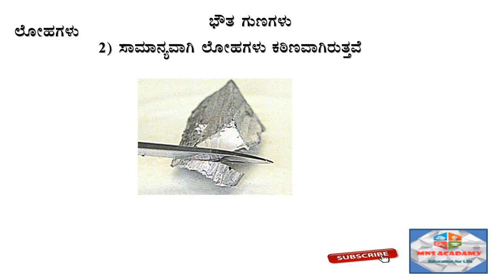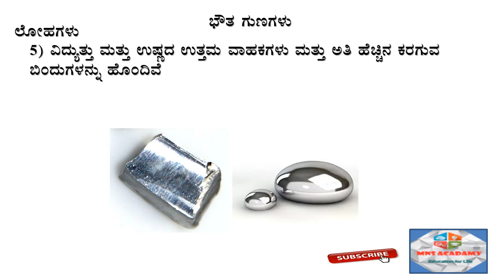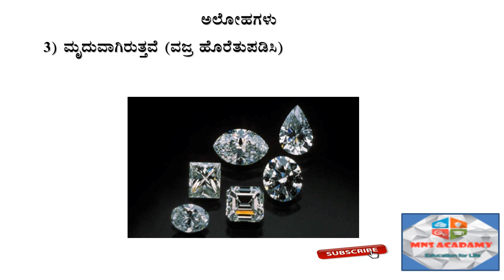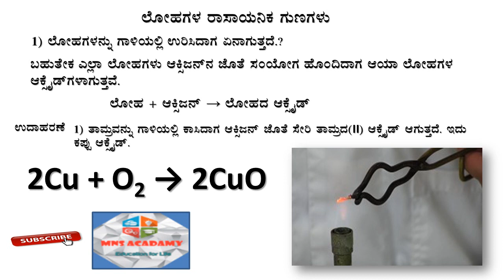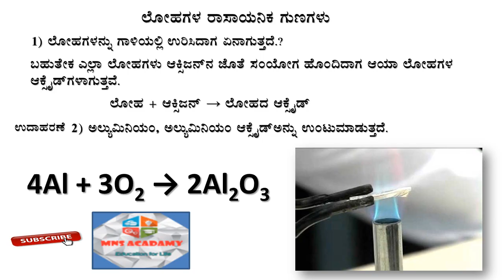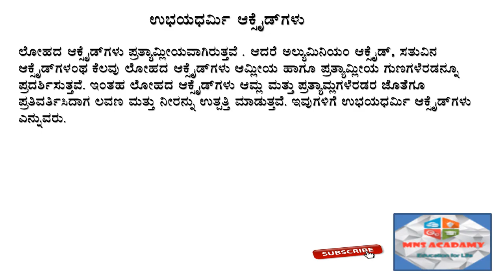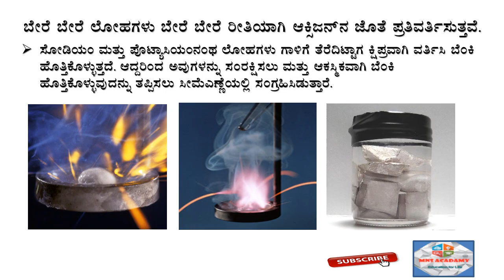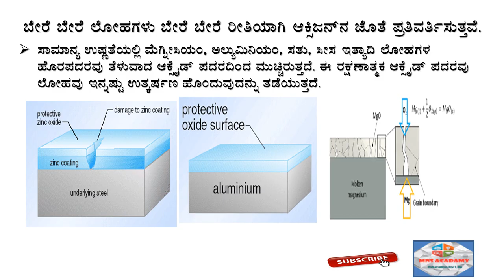SSLC KANNADA MEDIUM SCIENCE Ch 3 : Metals and Non-metals part 1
Topics covered :
1) Metals and Non-metals
2) Physical  Properties of Metals
3) Physical Properties of Non metals
4) Chemical  Properties of Metals
5) What happens when Metals are burnt in Air?